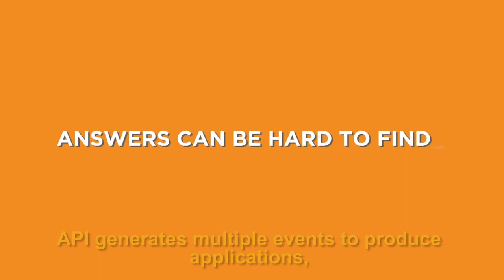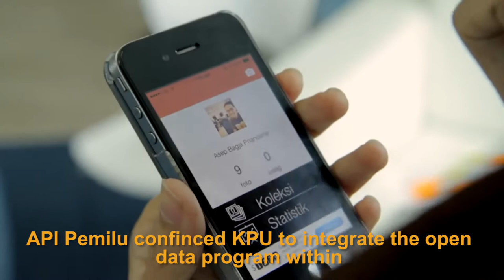API's Election (API Pemilu)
API Pemilu is a program to open and collect data of Indonesia election data.  Then we manage it into open data format. All data is documented in Then, this open data is submitted to the public to be packaged in form of useful and user friendy application for internet and smartphone users